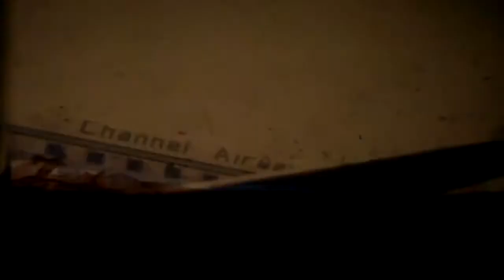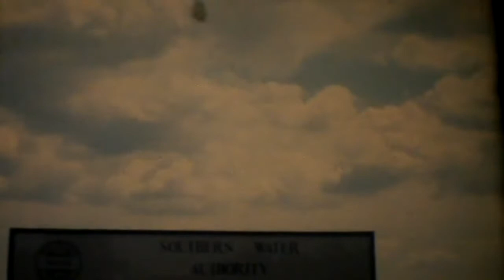La fleur n'est pas un concept